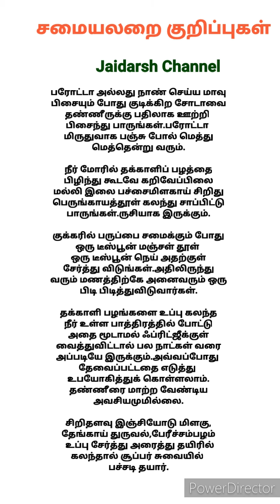சமையலறை குறிப்புகள் /கிச்சன் டிப்ஸ் /Kitchen Tips /Cooking Tips